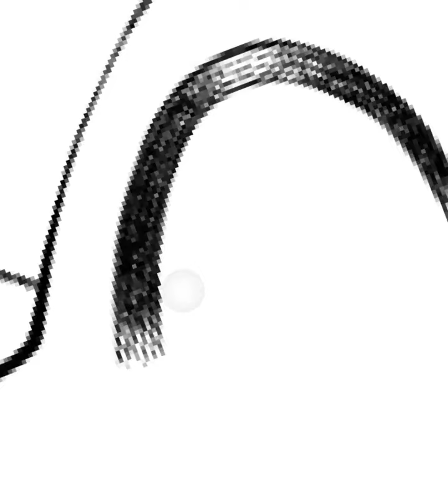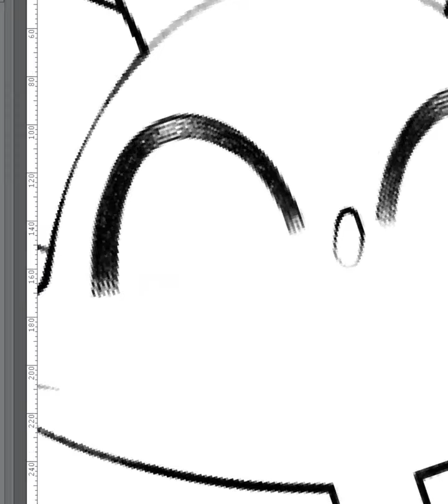hajimeyou654 drawing tutorial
from their twitter